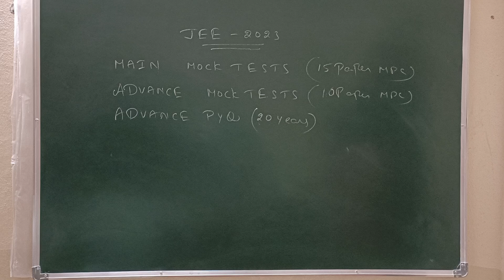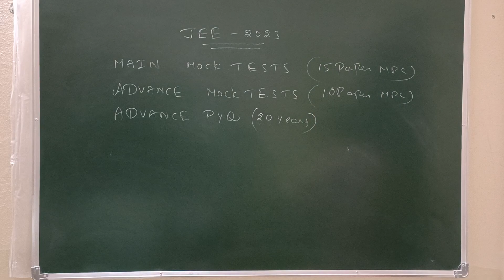JEE MAIN & ADVANCE 2023 MOCK TESTS కోసం ఇలా PRACTICE చేయండి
JEE MAIN mock test Books link

JEE ADVANCE MOCK BOOKS LINK

JEE ADVANCE PYQ BOOKS LINK